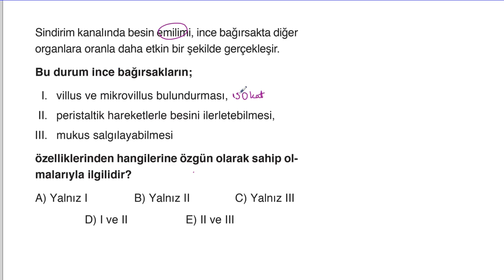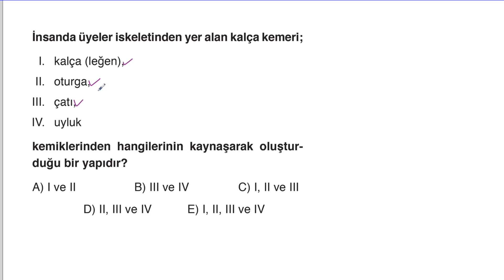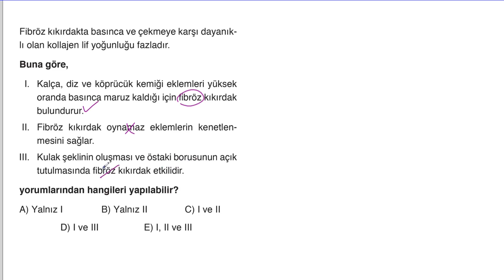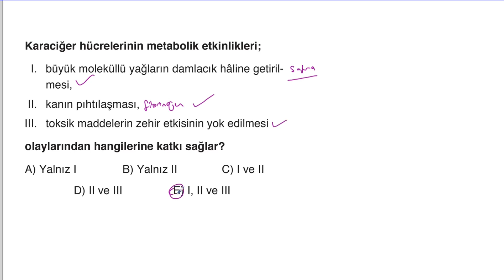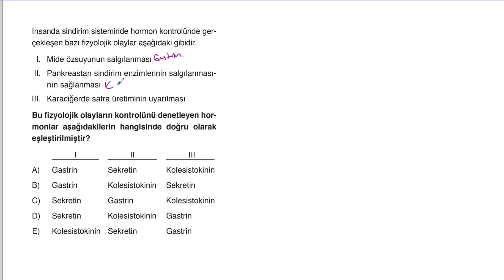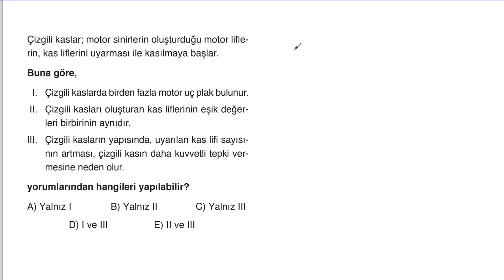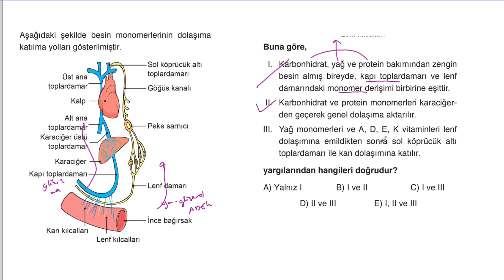POLİMAT YAYINLARI 11.SINIF BİYOLOJİ SORU KİTABI SAYFA*78-79